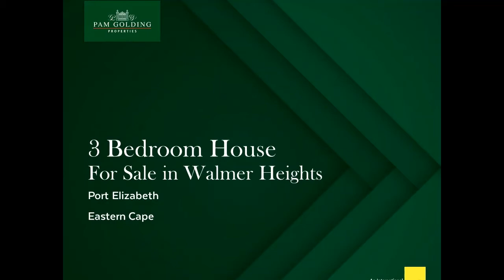3 bedroom house for sale in Walmer Heights | Pam Golding Properties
This spacious face brick, 3 bedrooms, 2 bathroom home has so much to offer. With generous sized Kitchen, Scullery, Livingroom and Entertainment area, making family gatherings a breeze. The Pool area is off the Livingroom & Entertainment area with the secure & spacious garden below which is perfect for children or fur babies. Triple garaging allowing for space for toys or wonderful workshop. There is a Generator meaning you are never left in the dark.
All set in the beautiful suburb of Walmer Heights with access to great schools and a stones throw away from St Dominic's Priory.